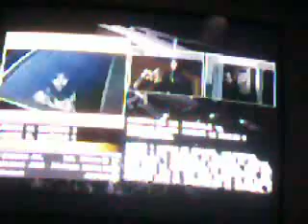Call of juarez